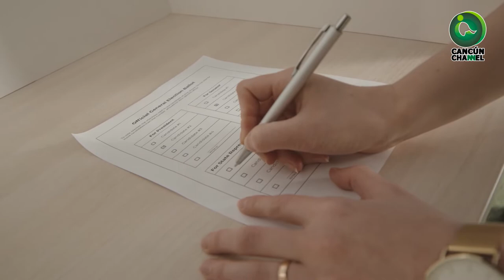"MORENA NO SE ESTÁ PERREDIZANDO"